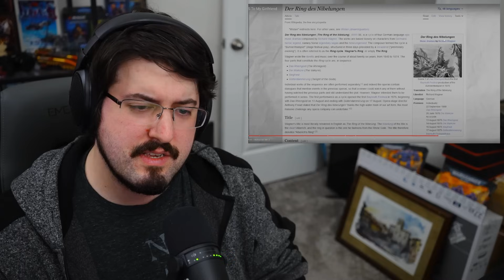The Deceiver (tm) Seems Trustworthy | NUMBSKULLS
NUMBSKULLS: Explaining NECRONS To My Girlfriend Reaction

Watch the original vid here:
Explaining NECRONS To My Girlfriend